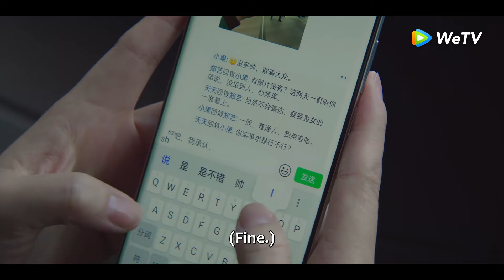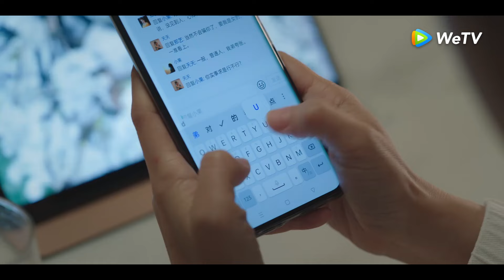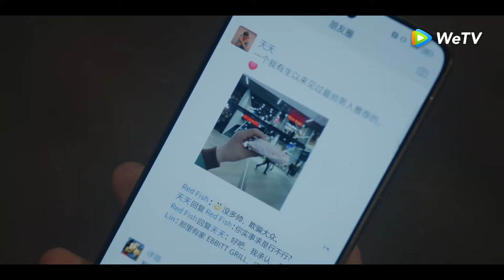「在暴雪時分」爆笑社死！殷果朋友圈八卦林亦揚被本人看到！ | WeTV